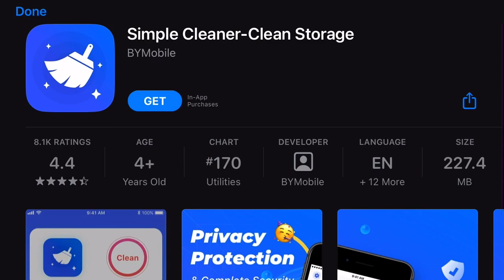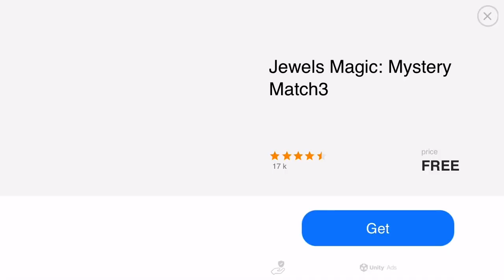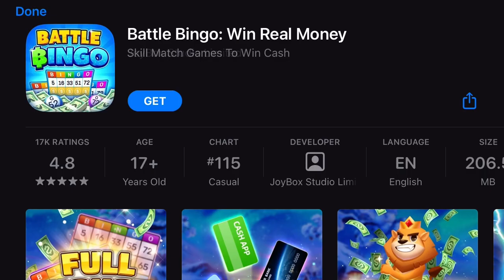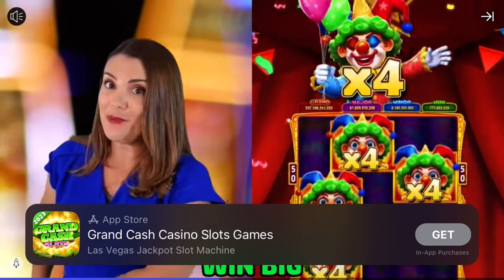Hot Vegas Slots Casino Gameplay Adventure Mode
Hot Vegas Slots Casino Gameplay Adventure Mode iPhone SE August 2023

Review of Hot Vegas Slots

Introduction

"Hot Vegas Slots" is a mobile casino game developed by Super Lucky Casino Inc. Available on both Android and iOS platforms, it offers players a virtual slot machine experience similar to what one would find in a Las Vegas casino. With a plethora of slot games, enticing bonuses, and an engaging interface, it aims to capture the thrill of gambling without the financial risk, as all in-game currency is virtual.

Gameplay and Mechanics

The core gameplay of "Hot Vegas Slots" revolves around a wide variety of slot machines, each with unique themes such as fantasy, Wild West, Ancient Greek mythology, and sports. Players can switch between over 35 different slot machines, ensuring a fresh and varied experience. The game includes daily goals, bonus card games, special events, and online tournaments that reward players with coins and prizes.

One of the standout features is the game’s generosity with in-game currency. Players start with 100 million free coins and can earn more through gameplay and promotions. This abundance of virtual currency allows for extended play sessions without the need for real money investments. The game also features Mega and Epic Jackpots, which can reach billions of virtual dollars, adding an extra layer of excitement and high stakes for players.

"Hot Vegas Slots" is praised for its high-quality graphics and immersive sound effects. The visual design is vibrant and varied, capturing the essence of each slot machine's theme. The sound effects, including the jangly noises of coins and celebratory animations for big wins, enhance the overall atmosphere and contribute to a realistic casino experience. These elements combined help to keep players engaged and entertained for extended periods.

User Interface and Experience

The user interface of "Hot Vegas Slots" is designed to be intuitive and user-friendly. Navigating through the various slot machines and menus is straightforward, and the game performs well on both Android and iOS devices. However, some users have reported occasional technical issues, such as login problems and game loops that prevent access. These issues, while not widespread, can be frustrating and detract from the overall experience.

In-Game Economy

The game’s economy is based on virtual currency, with options for in-app purchases to acquire additional coins. While players can enjoy the game without spending real money, those who choose to make purchases can enhance their experience by unlocking more features and accessing the Vault for special bonuses. The balance between free and paid content is generally well-received, though some players feel that the game encourages spending through its in-app purchase options.

Community and Social Features

"Hot Vegas Slots" incorporates several social features, including the ability to connect with friends through Facebook and participate in online tournaments. These features foster a sense of community and competition, making the game more engaging. However, some users have expressed concerns about unwanted social interactions, such as random player pop-ups that can lead to unintended coin donations.

Updates and Support

Super Lucky Casino Inc. regularly updates "Hot Vegas Slots" with new content, bug fixes, and improvements. Despite these efforts, some players have experienced issues with accessing support and resolving technical problems. The developer's responsiveness varies, and while some players report positive interactions with customer support, others find it lacking.

Pros:

Wide variety of slot machines with unique themes

Generous with in-game currency

High-quality graphics and sound

Engaging social features and online tournaments

Cons:

Occasional technical issues and login problems

Mixed experiences with customer support

Potential for unwanted social interactions

Encourages in-app purchases

Comparison with Other Slot Games

Compared to other mobile slot games, "Hot Vegas Slots" stands out for its variety and generous in-game currency. While other games may offer similar features, the breadth of slot machine options and the frequency of big wins make "Hot Vegas Slots" particularly appealing..

Conclusion

"Hot Vegas Slots" offers a vibrant and engaging slot machine experience for mobile gamers. Its variety of slot machines, generous rewards, and immersive graphics make it a popular choice among casino game enthusiasts. While there are some areas for improvement, particularly in technical stability and customer support, the overall experience is positive. Players looking for a fun, risk-free way to enjoy slot machines will likely find "Hot Vegas Slots" to be a worthwhile download.